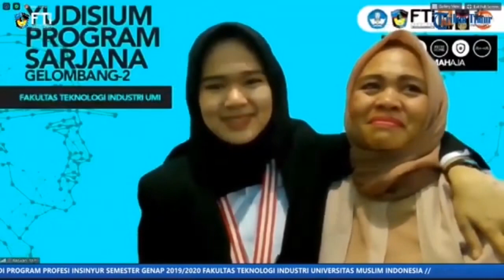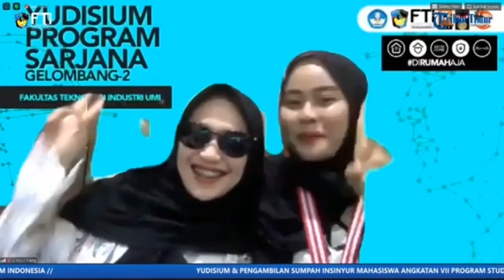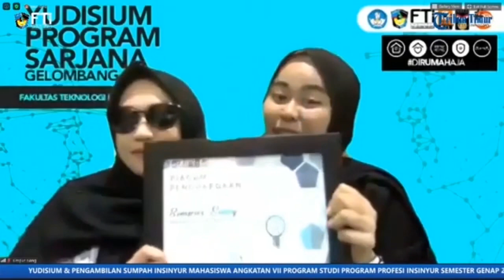Ini Nama Mahasiswa Berprestasi FTI UMI Makassar